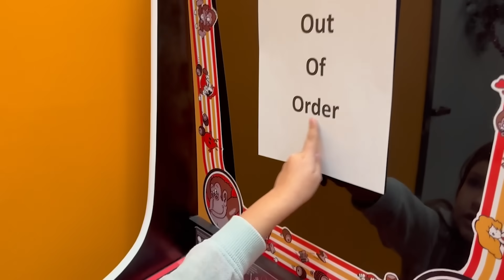Asthma Appointment | Follow Up Appointment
We have a follow up appointment about Scarlett's asthma